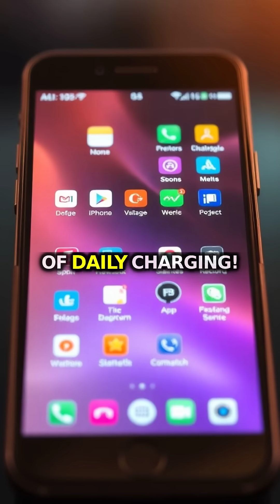Samsung's battery breakthrough could give us 7-day phones!